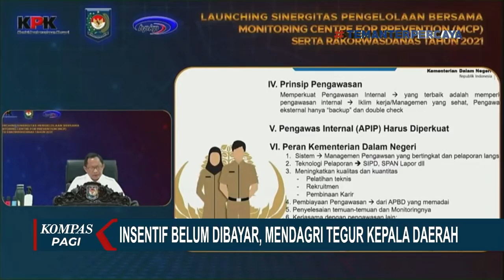Insentif Nakes Tak Kunjung Dibayarkan, Mendagri Tito Karnavian Tegur 10 Kepala Daerah!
JAKARTA, KOMPAS.TV - Menteri Dalam Negeri, Tito Karnavian, menegur 10 kepala daerah lantaran belum membayar insentif tenaga kesehatan.

Mendagri memerintahkan Inspektorat Jenderal dan Dirjen Keuangan Daerah, untuk melakukan monitoring mingguan realisasi apbd pemerintah daerah.

Teguran kepada 10 kepala daerah tertuang dalam surat yang telah ditandatangani oleh Tito Karnavian pada Senin, 30 Agustus 2021.

Dalam surat teguran yang ditembuskan ke Presiden tersebut, Tito meminta kepala daerah untuk segera membayarkan insentif tenaga kesehatan.

Insentif tenaga kesehatan diambil sebesar 8 persen dari alokasi dana umum dan dana bagi hasil tahun anggaran 2021, yang diperuntukkan penanganan covid-19, termasuk pembayaran insentif tenaga kesehatan.

Ada lima Wali Kota dan Lima Bupati yang kena tegur Mendagri, karena belum mencairkan insentif nakes.

Padahal anggaran yang dialokasikan tak main-main.

Wali Kota Pontianak, Edi Rusdi Kamtono menjadi salah satu kepala daerah yang menerima surat teguran dari Mendagri.

Edi Rusdi menyebut, insentif bagi tenaga kesehatan di Pontianak untuk semester pertama telah dibayarkan.

Sementara sisanya sedang dalam proses, dan diserahkan secara bertahap.

Edi Rusdi juga menjelaskan keterlambatan pembayaran terjadi karena masih menunggu surat pertanggung jawaban dari Puskesmas.

Selain itu perubahan petunjuk teknis, Kementerian Kesehatan, juga ikut mempengaruhi.